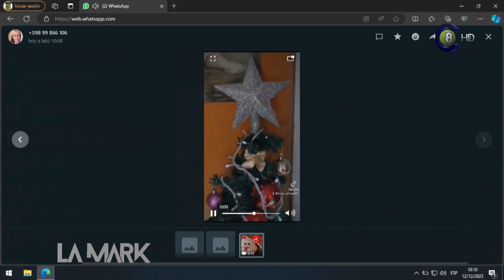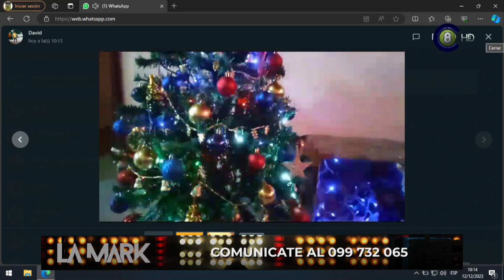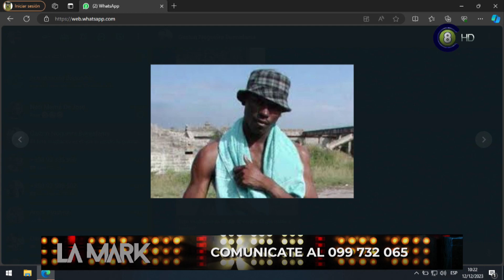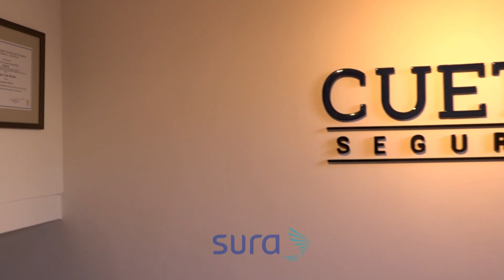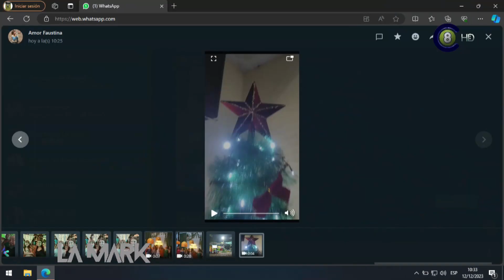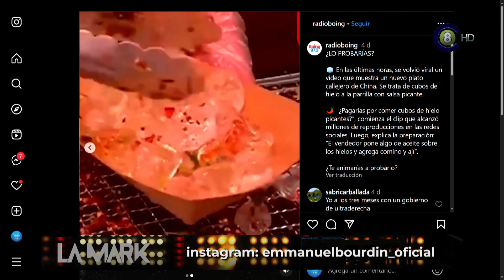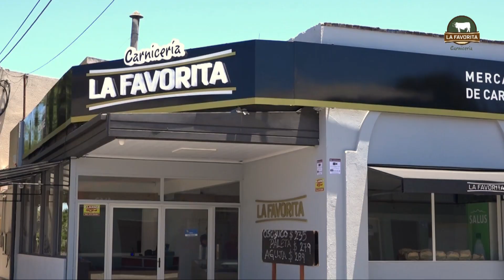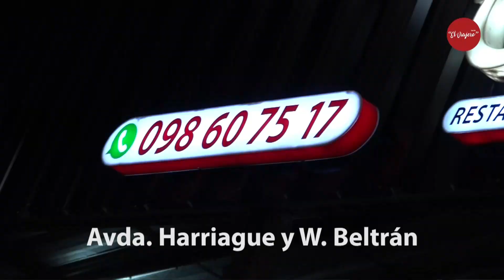La Mark TV 12-12-23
Programa La Mark en TV correspondiente al 12-12-23. Con buena energía, humor y mucha comunicación, Emmanuel Bourdin y Evelyn García en vivo. Con regalos, música, información, segmentos de viajes, cocina y mascotas. Sumate a la Mark en TV cada mañana, y arranca el día con una sonrisa. De 10:00 a 11:00 de lunes a viernes por la pantalla de Canal 8 HD, en las dos señales de AIRE (Canal 8.1 Digital TDA HD y canal 8 análogo), en Cable Visión Salto (Canal 120 Full HD y Canal 5 análogo) y desde la WEB en Vera TV
Live de Youtube y por Twitch, buscando "Canal 8 Salto" y "Canal 5 Salto"
Reiteraciones en Canal 5 HD de Cable Visión Salto: Lunes y Viernes 14:30 Hs. Martes, Miércoles y Jueves 17:00 y 22:00 Hs.